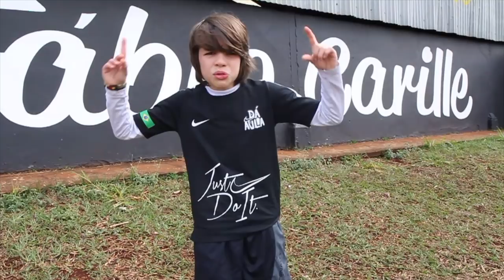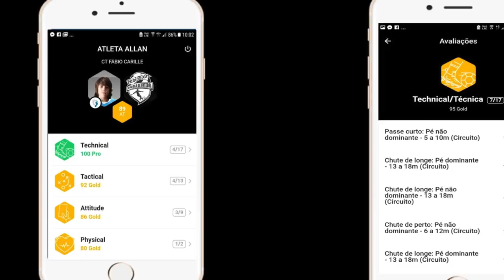TREINO DE FUTEBOL NO CT FÁBIO CARILLE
Galera ! Fábio Carille, um dos maiores técnicos do Corinthians me convidou para um treino de futebol no CT dele em Sertãozinho para conhecer como é o treino de futebol na escola do Fábio Carille,  um dos melhores técnicos do Brasil que atuou com muito sucesso no Corinthians. Muito legal o treino e muito aprendizado para parte técnica da lateralidade que é o treino com as duas pernas. Também treinamos o 1 contra 1, Jogo reduzido, Jogo coletivo e no final um desafio do travessão muito legal.

Para saber mais sobre o CT DO FÁBIO CARILLE

Foi muito legal este treino de futebol, assiste o vídeo que tem muitas dicas importantes! Quer ver um pouco do treino que o Fabio Carille, um dos grandes nomes do Corinthians, aplica nas suas escolas? Taca o play!

Bora Treinar!!!

COMO CHUTAR COM AS 2 PERNAS

COMO CHUTAR COM AS 2 PERNAS TREINO AVANÇADO

MINHAS CHUTEIRAS DE TREINO